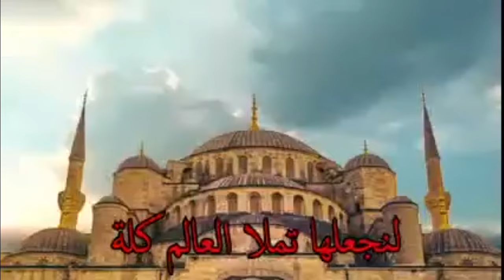تكبيرات العشر من ذي الحجة بصوت رائع لنجعلها تملا الدنيا كله دقة عالية الله اكبر الله اكبر 2024 💛 🕋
حالات واتس اب دينية عن الحج
حالات واتس اب دينية اناشيد الله الاكبر شوقنا وهاج
حالات واتس اب دينية يوم عرفة
حالات واتس اب دينية يوم الجمعة
رسائل دينية لحجاج
الله أكبر كبر الحجاج حالات واتس اب دينية مقاطع دينية قصيرة مقاطع انستقرام
حجاج بيت الله الحرام 1442_2021
فضل التلبية - قد ورد فى فضل التلبية أجر عظيم :-

جموع حجاج بيت الله الحرام
تلبية الحج بصوت جميل
تلبية الحج ساعة كاملة بصوت عذب وجميل
تلبية الحج mp3 free
انشودة لبيك اللهم لبيك mp3
الحج والعمرة فضلهما وشروط وجوبها,
الحج والعمرة للاطفال
الحج والعمرة 2019
واتموا الحج والعمرة لله ياسر الدوسري,
هيئة الحج والعمرة,
هدايا الحج والعمرة,
نشيد عن الحج والعمرة,
الحج والعمرة مجانا
ادعية الحج والعمرة مكتوبة
دعاء الحج والعمرة  الحج والعمرة م
الفرق بين الحج والعمرة ملخص,
ملابس الحج والعمرة للنساء,
كيفية الحج والعمرة,
كيفية الحج والعمرة بالصوت والصورة
تحميل تلبية الحج من الحرم المكي mp3
دعاء لبيك اللهم لبيك
اناشيد الحج والعمرة
اناشيد الحج بدون ايقاع
اناشيد الحج والعمرة بدون ايقاع
اناشيد عن الحج والعمرة
اناشيد عن الحج بدون موسيقى
اناشيد في الحج,
اناشيد عن الحج,
اناشيد دينية عن الحج
اناشيد عيد الحج,
اناشيد دينية الحج,
اناشيد الحج بدون موسيقى,
لبيك اللهم لبيك لبيك لا شريك لك لبيك,
لبيك اللهم لبيك لبيك لا شريك لك لبيك ان الحمد,
لبيك اللهم لبيك لبيك لا شريك لك لبيك ان الحمد والنعمه لك والملك لا شريك لك لبيك,
لبيك اللهم لبيك لبيك لا شريك لك لبيك احمد سعد,
لبيك اللهم لبيك لا شريك له,
لبيك اللهم لبيك لبيك اللهم لبيك ان الحمد والنعمه